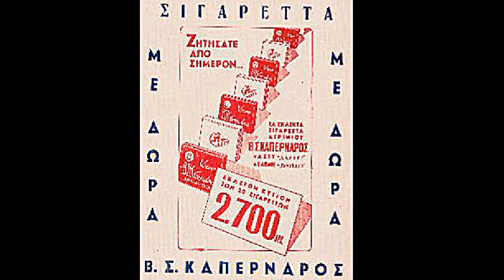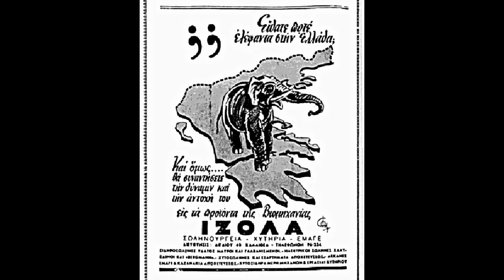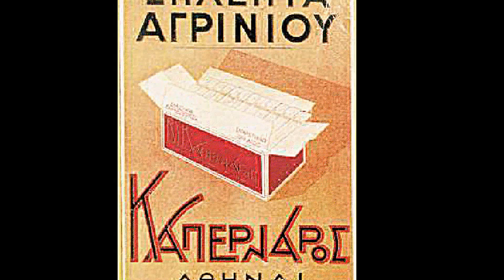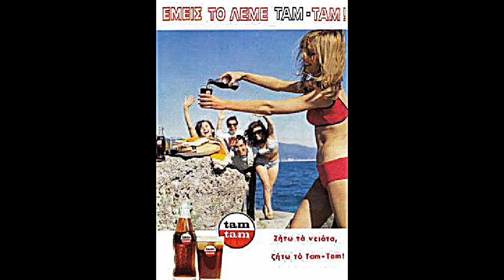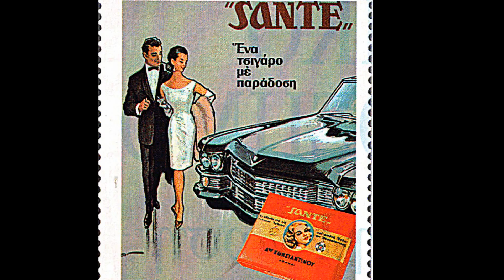ΤΑΜ ΤΑΜ - ΑΝΑΨΥΚΤΙΚΟ (ΕΤΣΙ ΗΤΑΝ ...ΟΙ ΔΙΑΦΗΜΙΣΕΙΣ)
ΑΝΑΜΝΗΣΤΙΚΕΣ ΔΙΑΦΗΜΙΣΕΙΣ ΕΛΛΗΝΙΚΩΝ ΠΡΟΪΟΝΤΩΝ ΤΟΥ ..ΚΑΠΟΤΕ
ΤΟ ΗΧΗΤΙΚΟ ΥΛΙΚΟ ΔΕΝ ΜΟΥ ΑΝΗΚΕΙ ΚΑΙ ΔΕΝ ΕΧΩ ΟΠΟΙΟΔΗΠΟΤΕ ΔΙΚΑΙΩΜΑ ΑΠΟ ΑΥΤΟ.
Η ΣΥΝΘΕΣΗ ΕΙΝΑΙ ¨ΤΟ : OXYGENE  TOY JEAN-MICHEL JARRE..
ΣΥΛΛΕΚΤΙΚΕΣ ΔΙΑΦΗΜΙΣΕΙΣ ΜΙΑΣ ΚΥΡΙΩΣ ΑΓΡΟΤΙΚΗΣ ΟΙΚΟΝΟΜΙΑΣ ΠΟΥ ΠΡΟΣΠΑΘΗΣΕ ΝΑ ΣΤΑΘΕΙ ΣΤΑ ΠΟΔΙΑ ΤΗΣ ΜΕΤΑ ΤΗΝ ΕΠΕΛΑΣΗ ΤΩΝ ΚΕΛΤΙΚΩΝ ΚΑΙ ΠΟΛΕΜΙΚΩΝ ΛΑΩΝ ΠΟΥ ΠΕΡΑΣΑΝ ΑΠΟ ΠΑΝΩ ΤΗΣ,ΜΕ ΤΙΣ ΔΙΚΕΣ ΤΗΣ ΔΥΝΑΜΕΙΣ. ΓΙ ΑΥΤΟ ΦΡΟΝΤΙΣΑΝ ΟΛΟΙ ΟΙ ΔΟΛΟΦΟΝΟΙ ΤΩΝ ΛΑΩΝ ΚΑΙ ΟΙ ΠΡΟΔΟΤΕΣ ΕΠΙΣΤΗΜΟΝΕΣ ΠΟΥ ΔΕΝ ΤΙΜΗΣΑΝ ΤΗΝ ΕΠΙΣΤΗΜΗ ΝΑ ΠΡΟΛΑΒΟΥΝ ΤΟ ΚΑΚΟ ΠΟΥ ΕΡΧΟΤΑΝ...ΤΟ ΚΑΚΟ ΠΟΥ ΕΡΧΟΤΑΝ ΗΤΑΝ Η ΕΛΛΑΔΑ ΠΟΥ ΘΑ ΑΠΟΤΕΛΟΥΣΕ ΔΗΜΟΣΙΟ ΚΙΝΔΥΝΟ ΣΕ ΟΛΟΥΣ ΤΟΥΣ ΤΟΜΕΙΣ ΜΙΑ ΚΑΙ ΕΠΙΒΙΩΣΕ...ΕΜΠΟΡΙΚΑ ΠΛΟΙΑ, ΚΑΠΝΑ, ΑΓΡΟΤΙΚΑ ΠΡΟΙΟΝΤΑ, ΣΙΔΗΡΟΣ, ΨΑΡΙΑ ΚΑΙ ΘΑΛΑΣΣΕΣ ΚΛΠ ΚΛΠ. ΜΕ ΕΙΡΩΝΕΙΑ ΜΙΛΩΝΤΑΣ ..ΕΙΝΑΙ ΚΑΛΥΤΕΡΑ ΠΟΥ ΗΡΘΑΜΕ ΣΕ ΑΥΤΗ ΤΗ ΔΕΙΝΗ ΘΕΣΗ ΚΑΙ ΟΛΟΙ ΜΑΖΙ ΠΑΙΔΑΚΙΑ ΜΕ ΤΟΥΣ ΕΤΑΙΡΟΥΣ ΜΑΣ ΝΑ ΧΟΥΜΕ ΝΤΑΡΑΒΕΡΙΑ ΜΕ ΤΟΥΣ ΑΝΑ ΤΗΝ ΥΦΗΛΙΟ ΜΟΥΣΟΥΛΜΑΝΟΥΣ ΚΑΙ ΜΕ ΤΟ ΣΤΡΙΜΩΞΙΔΙ ΠΟΥ ΕΧΟΥΝ ΜΕΤΑΞΥ ΤΟΥΣ ΓΙΑ ΤΟ ΠΟΙΟΣ ΘΑ ΠΡΩΤΟΚΟΨΕΙ ΧΕΡΙ Ή ΠΟΔΙ ΓΙΑ ΝΑ ΒΡΕΙ ΜΙΑ ΘΕΣΗ ΣΤΟΝ ΠΑΡΑΔΕΙΣΟ .ΣΑΡΙΑ. ΤΟ ΜΕΛΛΟΝ ΤΟΥ ΠΛΑΝΗΤΗ...ΧΡΙΣΤΟΣ ΚΑΙ ΑΛΛΑΧ...ΒΟΥΔΑΣ ..ΚΑΙ ΑΛΛΑΧ. Η ΕΙΡΗΝΗ .ΚΑΙ Η ΑΓΑΠΗ ΜΕΤΑΞΥ ΤΩΝ ΑΝΘΡΩΠΩΝ. Κ Ι Ν Δ Υ Ν Ε Υ Ο Υ Ν .ΑΝ ΜΠΟΡΕΙΤΕ ΝΑ ΑΦΟΥΓKΡΑΣΤΕΙΤΕ...ΜΕΧΡΙ ΚΑΙ ΟΙ ΑΝΑΚΟΙΝΩΣΕΙΣ ΤΗΣ ΑΣΤΥΝΟΜΙΑΣ ΚΑΙ ΟΧΙ ΜΟΝΟ ΤΗΣ ΔΙΚΗΣ ΜΑΣ ...ΟΤΑΝ ΑΝΑΦΕΡΕΙ ΜΙΑ ΕΙΔΗΣΗ...ΛΕΕΙ ΔΥΟ ΑΛΛΟΔΑΠΟΙ ΚΙ ΕΝΑΣ ΗΜΕΔΑΠΟΣ...ΕΝΑΣ ΚΑΤΟΙΚΟΣ ΤΗΣ ΧΩΡΑΣ, ΔΕΝ ΛΕΕΙ ΕΛΛΗΝΑΣ. ΤΕΛΙΚΑ ΑΥΤΟΙ ΠΟΥ ΕΜΕΙΝΑΝ ΕΛΛΗΝΕΣ ΜΟΥ ΦΑΙΝΕΤΑΙ ΘΑ ΕΙΝΑΙ ΟΙ ...ΜΑΚΡΥΑ ΑΠΟ ΕΔΩ...ΠΟΥ ΚΑΠΟΤΕ ΕΓΚΑΤΕΛΕΙΨΑΝ ΑΥΤΗ ΤΗ ΧΩΡΑ. ΑΥΤΟ ΗΤΑΝ ΚΑΙ ΤΟ ΜΕΓΑΛΟ ΛΑΘΟΣ...